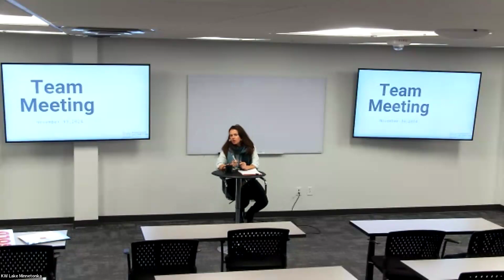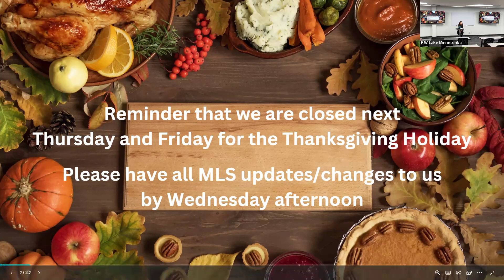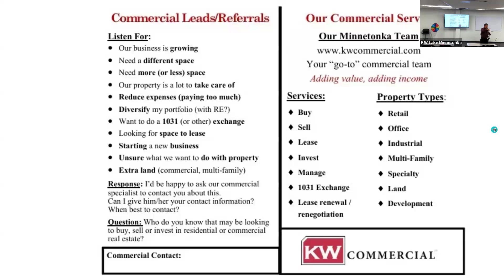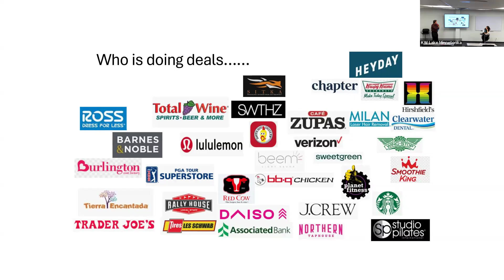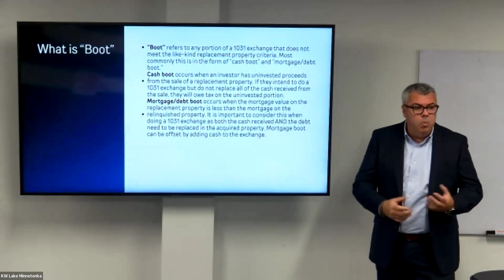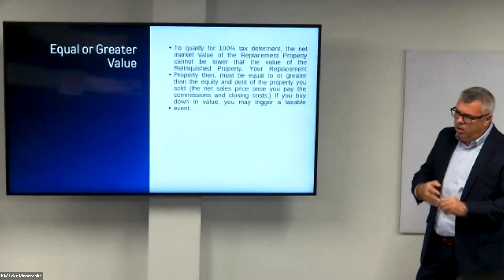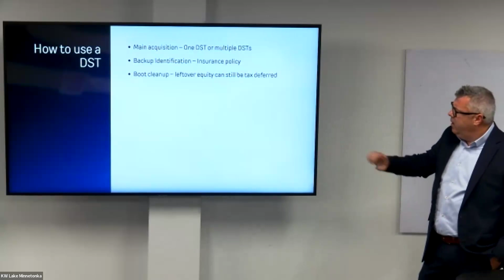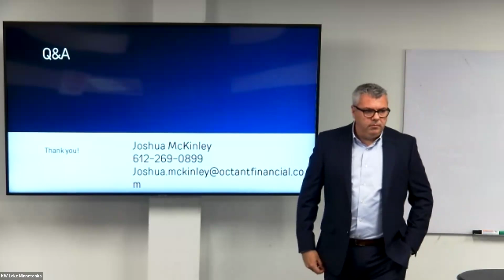Team Meeting 11/19/24